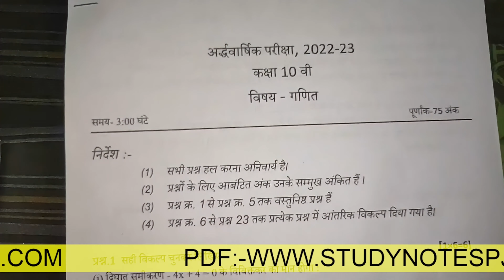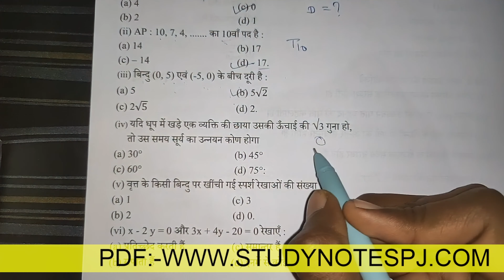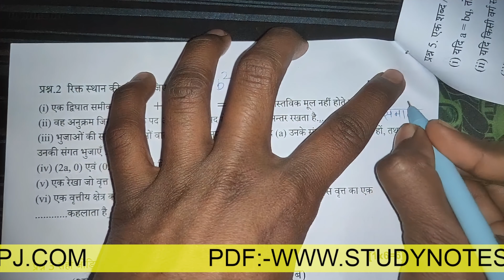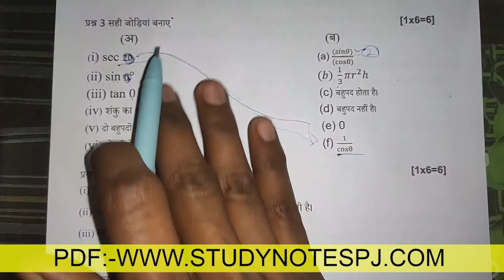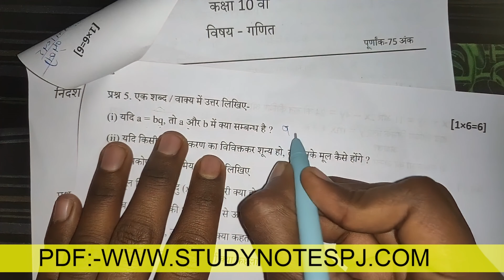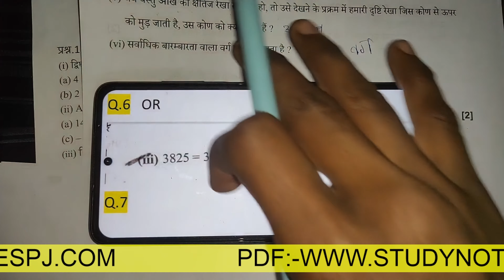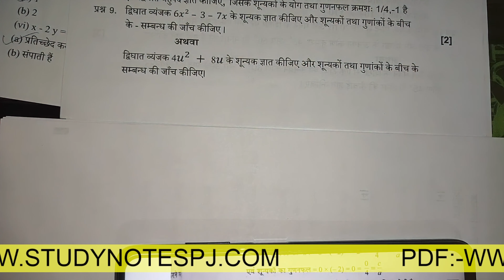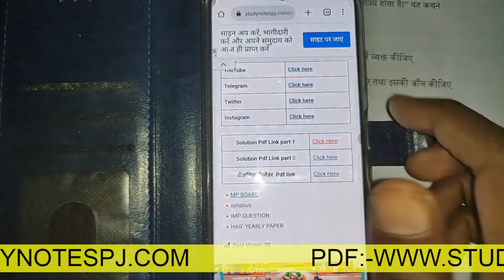class 10th maths ardhvarshik real paper solution 2023 mp board/ कक्षा 10 वीं गणित अर्द्धवार्षिक पेपर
Hello friends
Priyansh Jain

                   OR